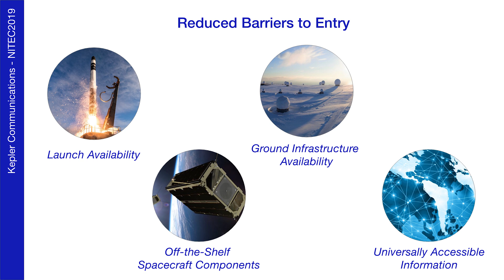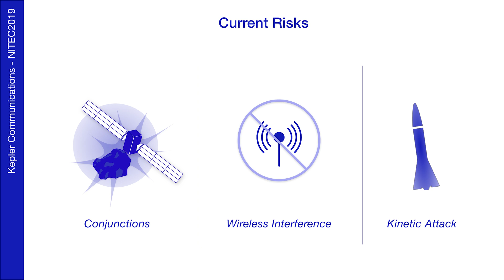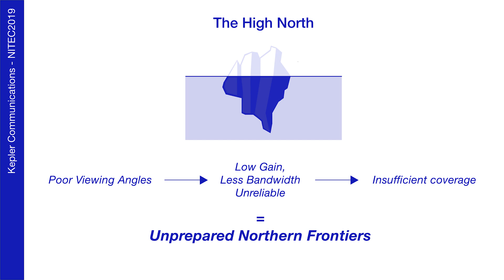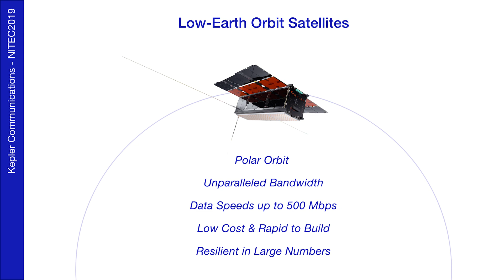NITEC19 - Kepler Communications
Presentation of Kepler's satellite communications solution for high latitudes at NITEC19 in Oslo.